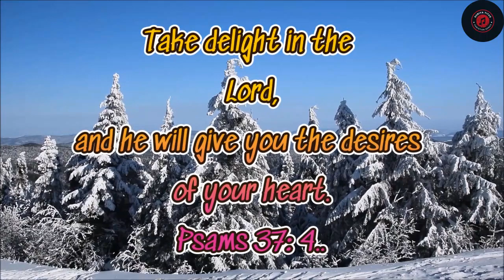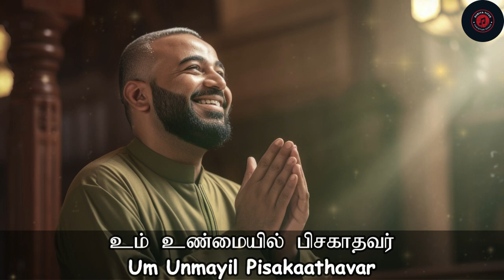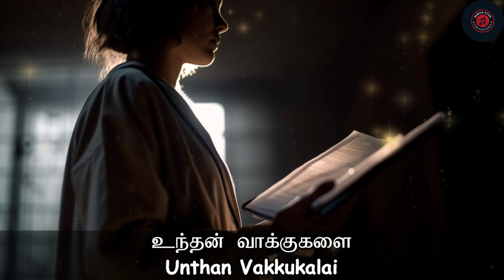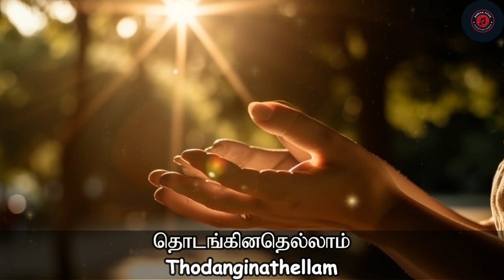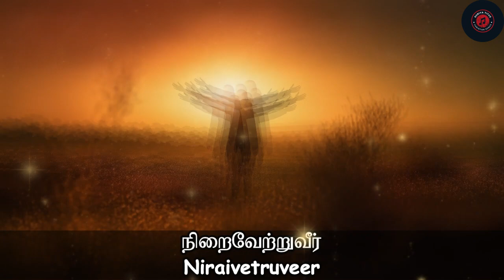Neer Nambapannina Song With Lyrics (In My Voice) - By Suriya Titus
God promises salvation to all who believe in Him and accept Jesus Christ as their Savior. This promise is central to Christianity and is reflected in verses such as John 3:16, which states, "For God so loved the world that he gave his one and only Son, that whoever believes in him shall not perish but have eternal life."